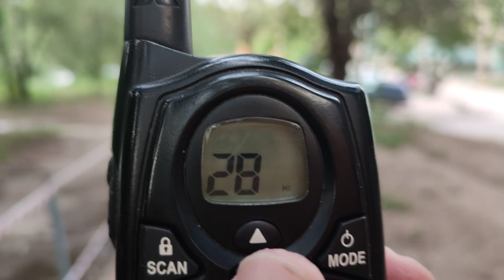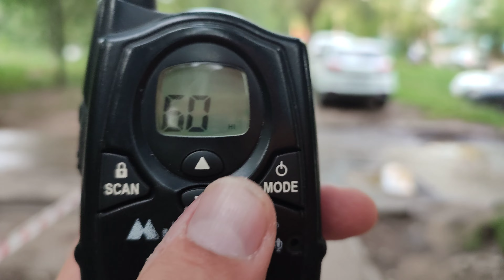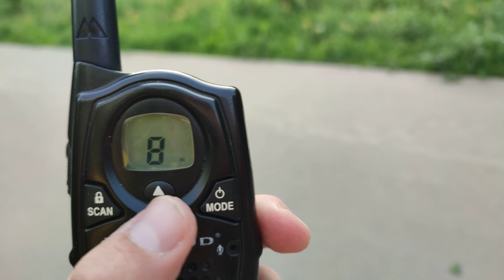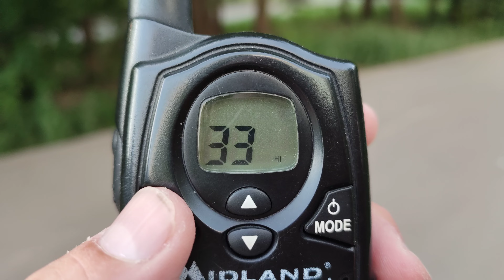scaning LPD band